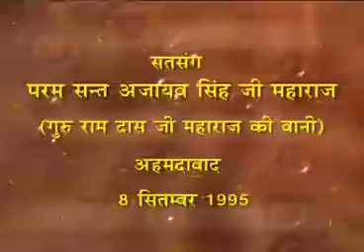Satsang by Sant Ajaib Singh Ji on 08th September 1995 at Ahmedabad